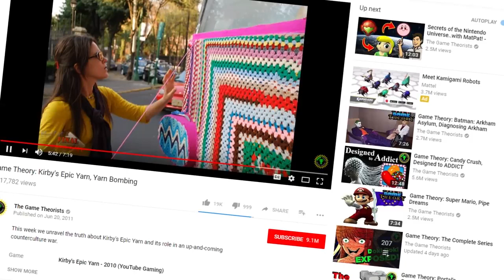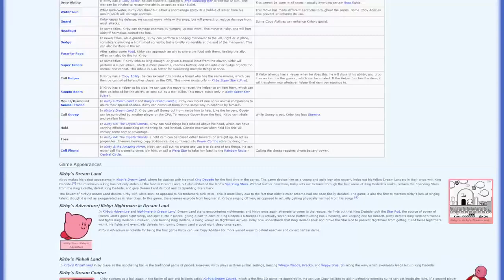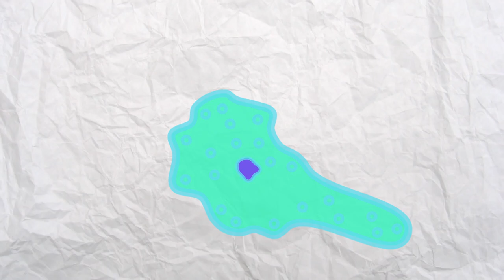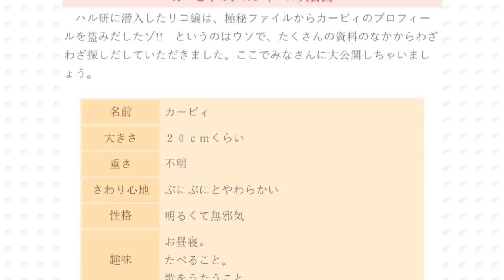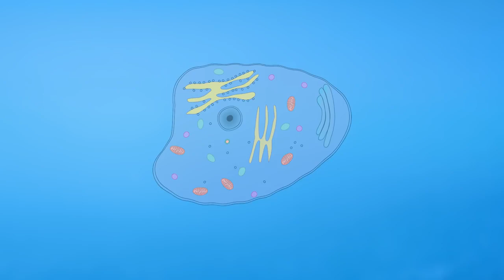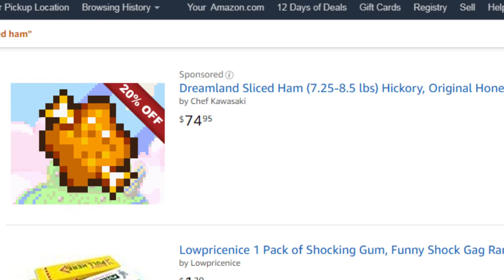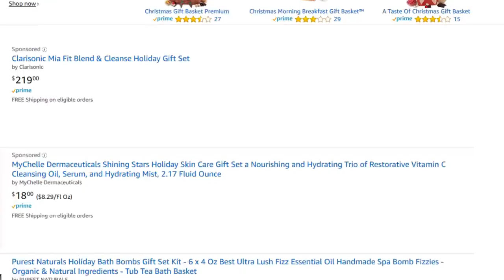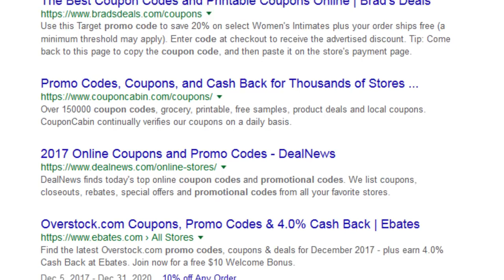Game Theory: What is a Kirby? The SCIENTIFIC PROOF!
With Kirby Star Allies announced, I thought it was time to show our favorite puffball some love. Kirby was by far one of my favorite characters growing up and I fondly remember all his games. However, I’ve never been able to wrap my head around one question: Just what is Kirby? Sure he’s a star warrior, but what IS he? Well Loyal Theorists, I think I’ve stumbled upon the answer… Prepare yourself for a scientific journey!

More THEORIES:
The Firestorm of Battlefront 2!
Gaming Is BROKEN! What’s Next?
The Pokedex is FULL OF LIES!